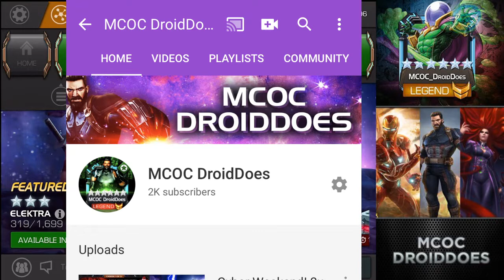2k Subs Giveaway! Full Details + Thank You So Much!!! - Marvel Contest of Champions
I hit 2,000 subscribers over the weekend; THANK YOU ALL SO MUCH! Be sure to add best method of contacting you, & preference of iTunes or Google Play. Giveaway ends Monday 12/23; starting with two prizes and adding more for every 10 ppl that participate. Good luck and have fun!